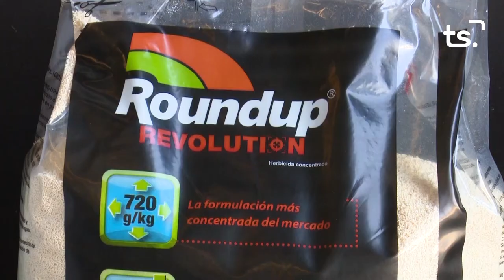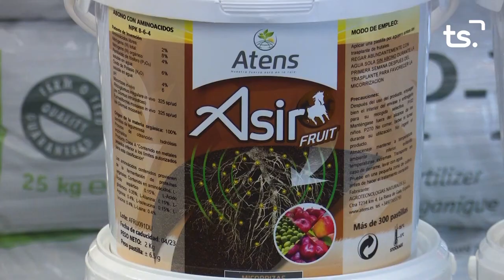MAGAZIN TS DIMARTS VICTOR MANSANET 2021 09 07